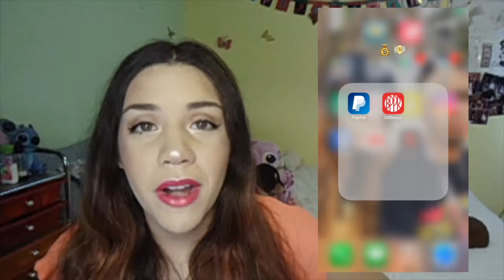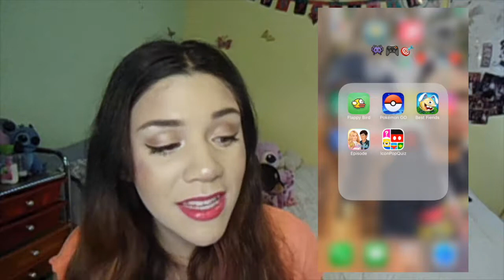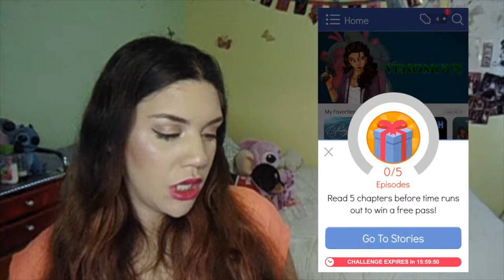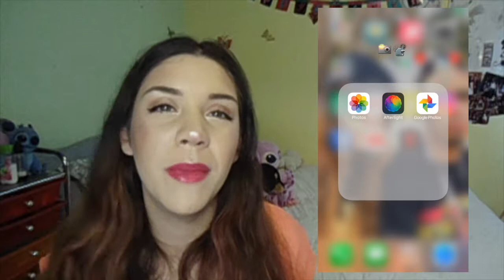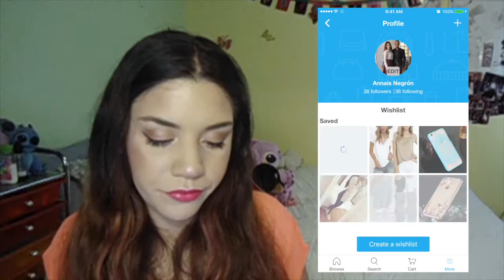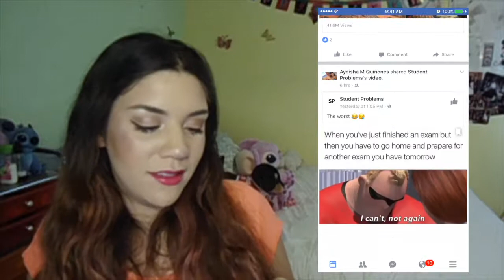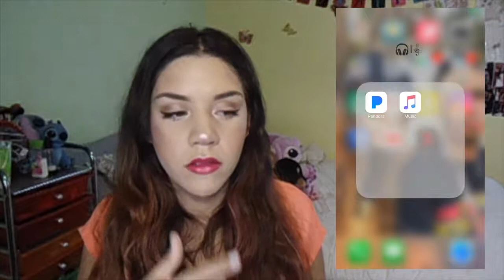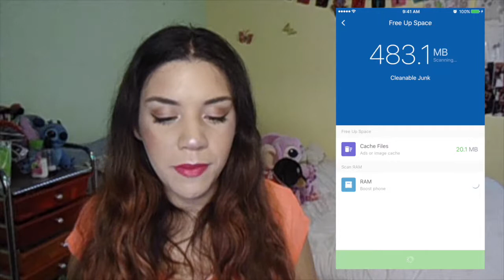¿Qué está en mi iPhone 7+ y colleción de cases?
ABREME!
Enlaces para los cases:
1. Case rosa dorado que está en mi teléfono ahora
2. Case de sprinkles
3. Case de Hello Kitty

Vine: nanilovesparkles